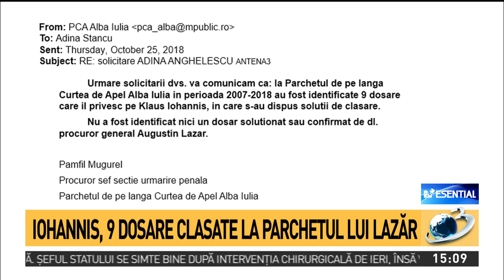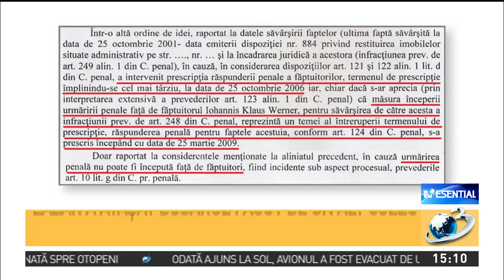Iohannis, nouă dosare clasate. Augustin Lazăr a atașat dosarul făcut de un alt coleg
Noua dosare penale au fost deschise pe numele lui Klaus Iohannis la Parchetul Curţii de Apel Alba Iulia. Și tot atatea dosare au fost clasate de procurorii de acolo, conduși la acea vreme de Augustin Lazar.

„La Parchetul de pe lângă Curtea de Apel Alba Iulia, în perioada 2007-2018, au fost identificate 9 dosare care îl privesc pe Klaus Iohannis, în care s-au dispus soluţii de clasare. Nu a fost identificat niciun dosar soluţionat sau confirmat de dl. procuror general Augustin Lazăr”, se arată într-un răspuns dat, vineri, de Parchetul de pe lângă Curtea de Apel Alba Iulia.